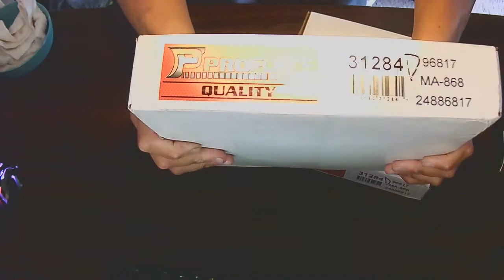(Front Rotors + Ceramic Pads)-Cross Drilled-(Fits:-1999 99 2000 00 2001 01 Mazda Protege 1.6L)